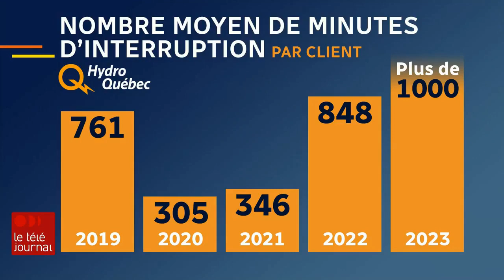La vice-présidente d'Hydro a une explication pour l'augmentation des pannes et c'est absurde!🤦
En effet, le réseau d'Hydro est de moins en moins fiable. La vérificatrice générale le confirme.

Mais ça n'a rien à voir avec le climat. Le réseau a juste été mal entretenu pendant des années, voire des décennies, et les dirigeants actuels cherchent des excuses.

Sachant cela, c'est complètement irresponsable d'interdire les cuisinières aux gaz et les foyers au bois comme le font plusieurs municipalités du Québec.

Les aînés qui vivent seuls, ils vont faire comment pour se chauffer et cuisiner quand il fait -35 dehors et qu'ils perdent le courant?

Les adeptes de la religion verte s'en foutent, apparemment.